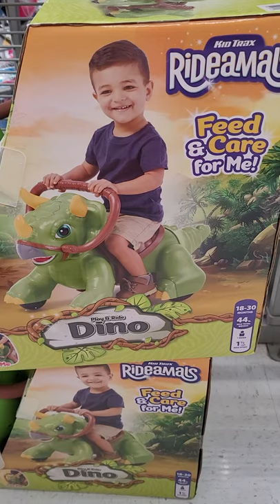New Kids Trax Rideamels Dino Ride & Play Youtube video Cisco and Panchos World of Adventure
if you want to Ride and Feed a Dinosaur then this is the Toy for you

Riding Toy
for kids
Trick or Treat
FNAF
Five Nights at Freddy's
Freddys
Bonnie
Chica
Foxy
Freddy Fazbears Pizzeria
Pizza
Chuck E Cheese
Gaming arcade
Fun Funny
Make you laugh
make you smile
Cisco and Panchos World of Adventure
Cisco & Panchos Gaming
youtube shorts